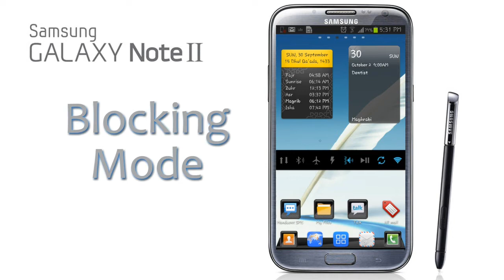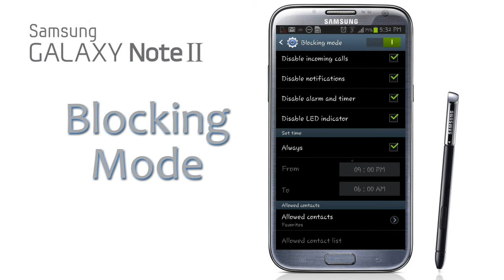GALAXY NOTE II Blocking Mode (عربي)